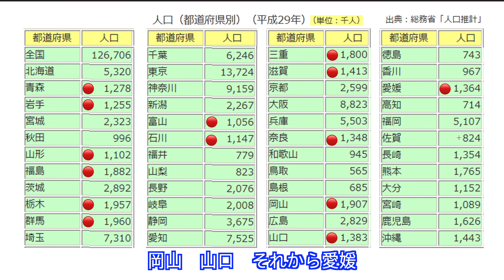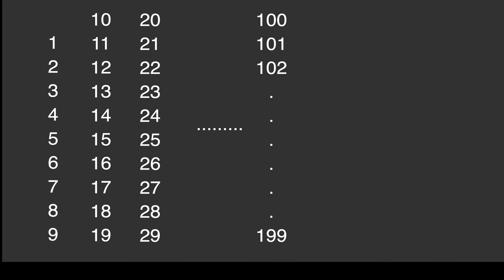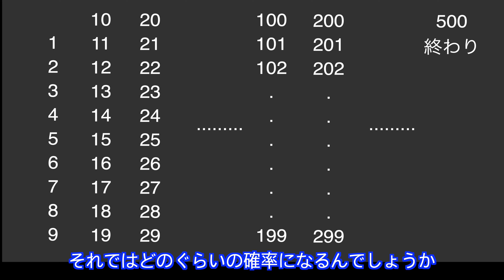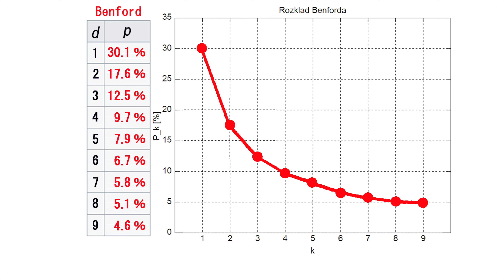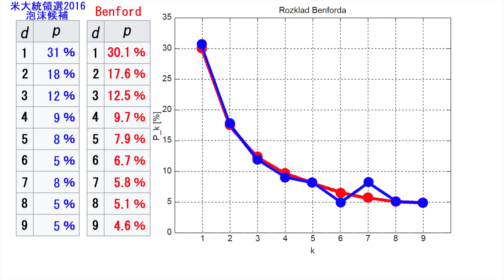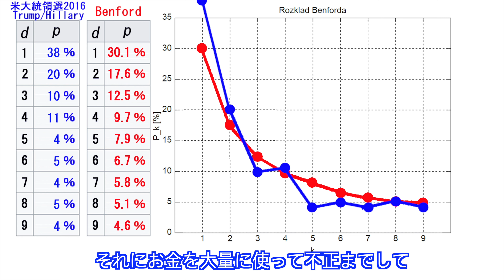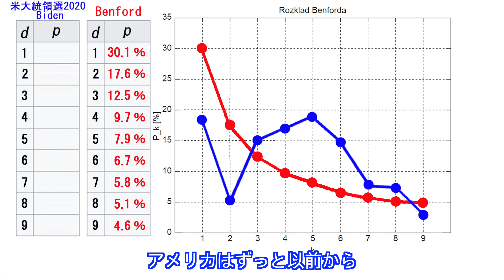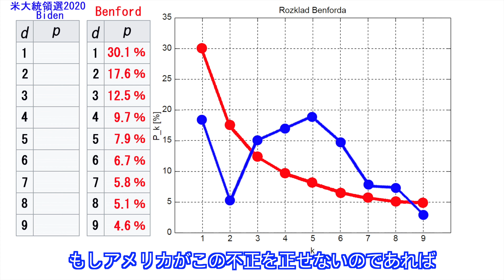アメリカ選挙；不正の数学的検証；ベンフォードの法則；Benford